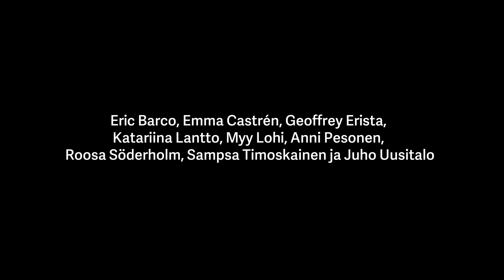TeaK ja Vapaa Teatteri esittävät: ORESTEIA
Aiskhylos
ORESTEIA
Väkevä näyttämöteos tuhoon tuomituista suvuista

”Siinä on meri. Ja kuka sen nyt kuivaa?
Zeus, Zeus, kaiken täyttäjä – täytä rukoukseni!
Tee se nyt, minkä aion! Näytä toteen!”

Antiikin Kreikan ainoa kokonaisena säilynyt näytelmätrilogia tuhoon tuomituista suvuista, verikoston päättymisestä, oikeusvaltion synnystä ja demokratian valitsemisesta.

Oresteia on osa näyttelijäntaiteen koulutusohjelman 75-vuotisjuhlavuotta (N75) ja vuonna 2015 alkanutta Lavat auki! -hanketta, jossa Teatterikorkeakoulun opiskelijat saatetaan yhteen vahvan ja omakielisen ammattiohjaajan kanssa kansainvälisessä kontekstissa. Hanke on osa Taideyliopiston kansainvälistymistavoitetta sekä tavoitetta kehittää monimuotoista vuorovaikutusta yhteiskunnan kanssa. Ulkomaan harjoittelu- ja esitysjakson jälkeen esitys tekee kotimaan kiertueen, joka alkaa Kansallisteatterista.

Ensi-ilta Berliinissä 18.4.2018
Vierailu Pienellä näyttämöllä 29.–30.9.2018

Näyttämöllä Eric Barco, Emma Castrén, Geoffrey Erista, Katariina Lantto, Myy Lohi, Anni Pesonen, Roosa Söderholm, Sampsa Timoskainen ja Juho Uusitalo

Teksti Aiskhylos
Suomennos Kirsti Simonsuuri
Sovitus ja ohjaus Mikko Roiha
Ohjausassistentti Laura Mattila
Pukusuunnittelu Taina Sivonen
Äänisuunnittelu KITCH-ensemble
Lavastussuunnittelu Mikko Roiha
Graafinen suunnittelu, valokuvat Moe Mustafa
Tuotanto Taideyliopiston Teatterikorkeakoulu / Näyttelijäntaiteen koulutusohjelma ja Vapaa Teatteri

Käännöksen esitysoikeuksia valvoo Näytelmäkulma -  Nordic Drama Corner Oy

Liput 25 € / 15 €